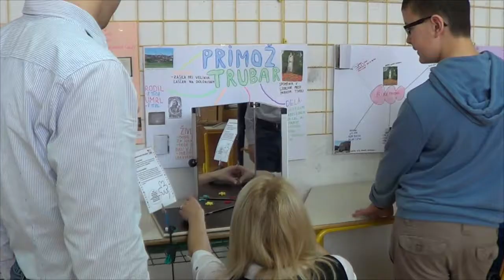Experimenti OŠ Grm 2014